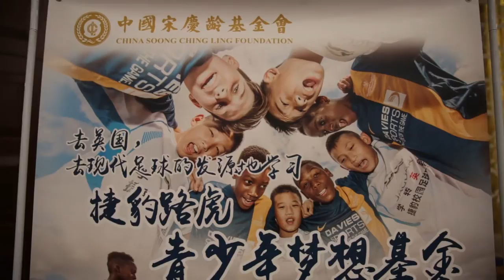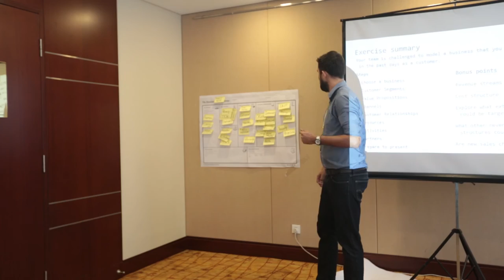The International Youth Summer School in Beijing. Final report.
From the 15th till the 20th of August 2016, Youth Time organized its sixth consecutive Summer School. This year the event was realized in Beijing, in close cooperation with the reputable China Soong Ching Ling Foundation. It was Youth Time’s second Summer School organized outside of Europe and it has become a memorable one. Hosted in spectacular facilities, 30 international and 20 Chinese participants, coming in total from 25 different nations, were offered a rich cultural program and a diverse working schedule.

Creator/ Editor: Vasilisa Vershinina
Cameraman: Victor Patukov
Production manager: Yulia Gottstein